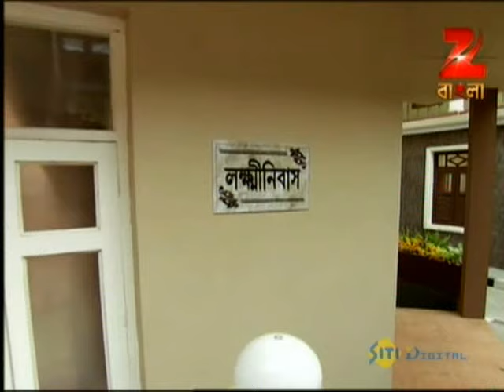Boyei Gyalo | Bangla Serial | Full Episode - 8 | Rohit Samanta | Zee Bangla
বয়েই গেলো - Boyei Gelo | Bangla TV Serial | Full Epi - 8 | Zee বাংলা

Boyei Gelo is a Bengali comedy drama television series starring Rohit Samanta, Basabdatta Chatterjee and Paran Bandopadhyay. The story revolves around two neighbouring families, Senguptas and Basaks, who are constantly at loggerheads with each other. However, things get interesting when young members of the families fall in love.